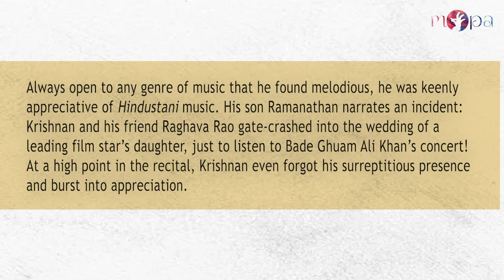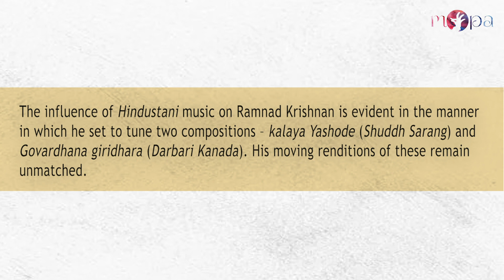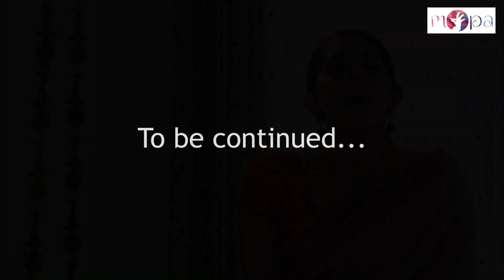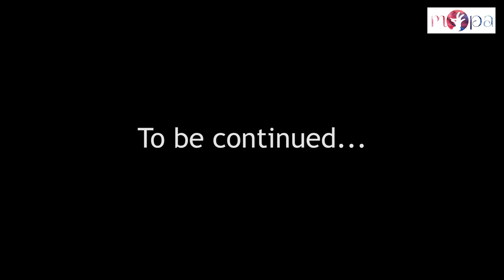The Timeless Appeal of Ramnad Krishnan’s music -2 l Amritha Murali l MOPA l Let’s Talk Carnatic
Ramnad Krishnan was a revolutionary who experimented with aesthetic brilliance, without losing the core elements of the Carnatic tradition, making him a role model for generations of aspiring musicians.

Carnatic  vocalist Amritha Murali explains concepts of ‘ruchi’ and ‘rasikatvam’ (tastefulness, the ability to enjoy life’s finer aspects) in the context of of Ramnad Krishnan’s musical style.

Always open to any genre of music that he found melodious, he was keenly appreciative of Hindustani music. His son Ramanathan narrates an incident: Krishnan and his friend Raghava Rao gate-crashed into the wedding of a leading film star’s daughter, just to listen to Bade Ghuam Ali Khan’s concert! At a high point in the recital, Krishnan even forgot his surreptitious presence and burst into appreciation.
The influence of Hindustani music on Ramnad Krishnan is evident in the manner in which he set to tune two compositions – kalaya Yashode (Shuddha Sarang) and Govardhana giridhara (Darbari Kanada). His moving rendition of these remains unmatched.

Acknowledgements

Music excerpts:
From the collection of R.K. Ramanathan (son of Ramnad Krishnan);

Floor Director (interviews): S B Khanthan

Video Editing: Samanvitha Sasidharan

MOPA Foundation thanks R.K. Ramanathan for authorising us to present this series and for sharing the material originally filmed under his aegis.